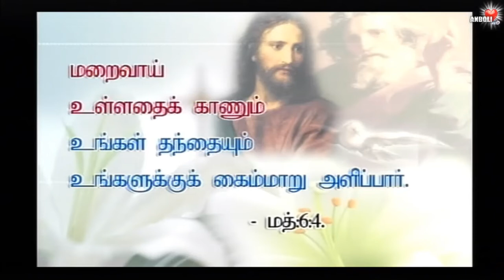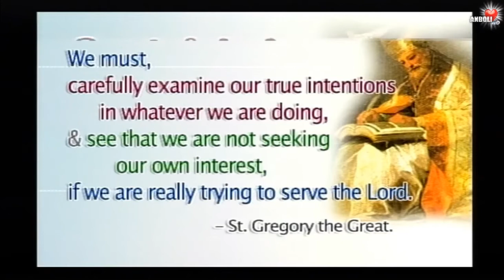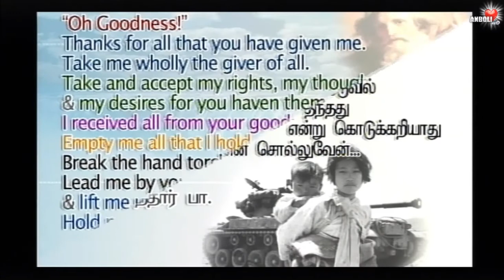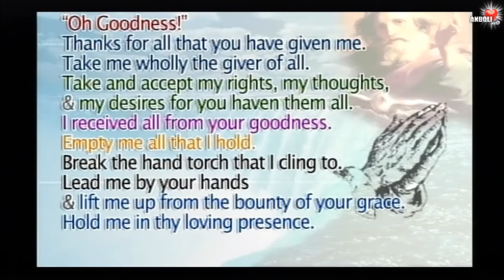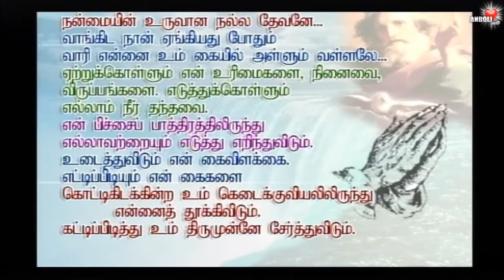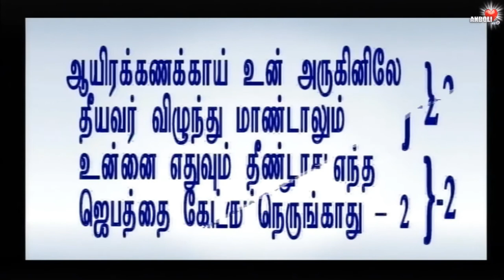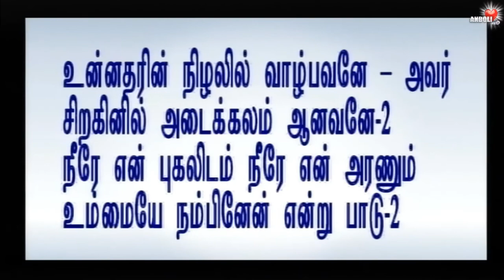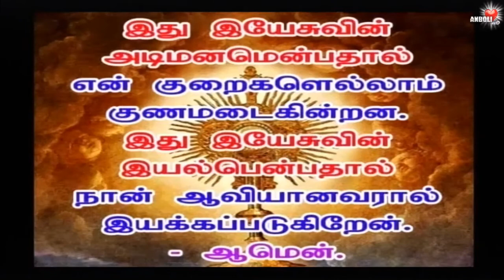மனமுவந்து கொடுப்பவரை இறைவன் அன்பு செய்கிறார்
நீரே ஏன் புகலிடம் நீரே என் அரணும்
உம்மையே நம்பினேன் -பாடல்.
நன்மைத்தனம் எப்போதும் பொங்கி வழியும்
பகிர்ந்து அளிப்பவர் இன்னும் அதிகமாக பெறுவார்கள்.
தன்னலம் மறுப்பு, எண்ணத்தில் பரிசுத்தம்.
# Oh Goodness! Lead me by your hands and lift me up from the bounty of your grace.
Hold me in thy loving presence.
உம் திரு முன்னே என்னைத் சேர்த்துவிடும்
ஆபத்து எதற்கும் அஞ்சவேண்டாம் .
உன்னதரின் நிழலில் வாழ்பவரே.
வாழ்வுக்கு வழிகாட்டும் சிறந்த மறையுரை தொகுப்புகள் (Brief Sermons)